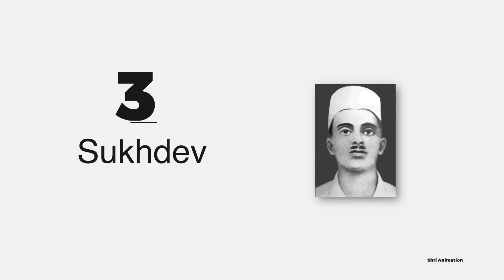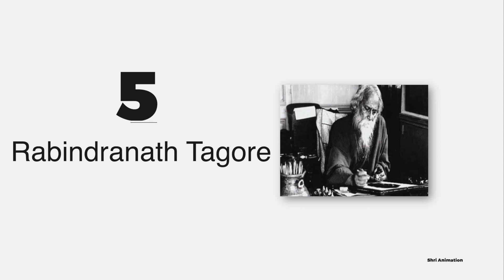5 Freedom fighter Name part 9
5 Freedom fighter Name part 9